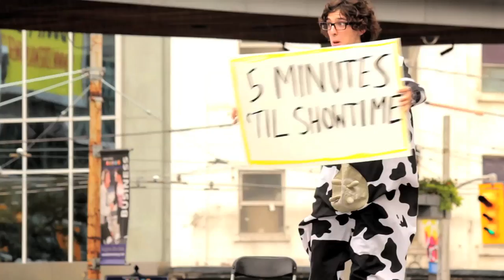Vegan Meal Time: In the Flesh!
Vegan Meal Time live at Yonge-Dundas Square (Toronto's Times Square). Part of "Ten Thousand Tastes, Ten Billion Reasons," Canada's largest vegan event ever.

For helping make the Vegator fly, SPECIAL THANKS to:
Joseph Pace and Shannon Kornelson of Empathy Unlimited
Vegan Essentials
Chris Barnard (Camera)
Travis Merriman
Luis Cabral
Manny
Matt Landry (Camera)
Greg Francis (Camera)
Squirm
Betsy
Pengu
Caleb Gilgan
Leiney Chiang